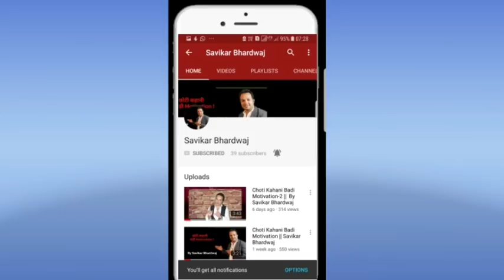Choti Kahani Badi Motivation - Opportunity || By Savikar Bhardwaj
This video is intended to realize the importance of opportunities in our lives by savikarbhardwaj

Savikar Bhardwaj is here trying to motivate people by small motivating stories every week.
Savikar is also planning to conduct some motivational seminars on how to earn money without any investment.
If any income will come out of these videos or seminars, Savikar will donate 100% of that income to Purpose Foundation, which is working for the society to provide medical facilities for all.

Our other small stories are :

Choti Kahani Badi Motivation -1 || Savikar Bhardwaj

Choti Kahani Badi Motivation-2 || Savikar Bhardwaj

Choti Kahani Badi Motivation-3 || Savikar Bhardwaj

Choti Kahani Badi Motivation-4 || Savikar Bhardwaj